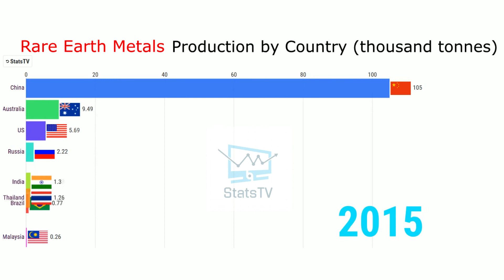Rare Earth Metals Producing Countries 1995-2018 in the World StatsTV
In this video, we will rank the Top Rare Earth Metals Producing Countries in the World.
A rare-earth element (REE) or rare-earth metal (REM), as defined by the International Union of Pure and Applied Chemistry, is one of a set of seventeen chemical elements in the periodic table, specifically the fifteen lanthanides, as well as scandium and yttrium.
In this there are only top 7 Countries because only these 7 to 8 Countries large amount of Rare Earth Metals while Rest of the World only produce 0.6 thousand tonnes which is a miniscale compared to 120 thousand tonnes of China.